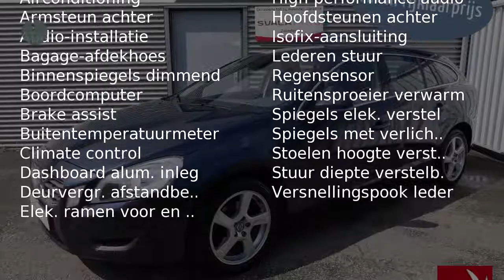Volvo V60 T3 Start/Stop 150pk Momentum | stoelverwarming | 17 inch LM